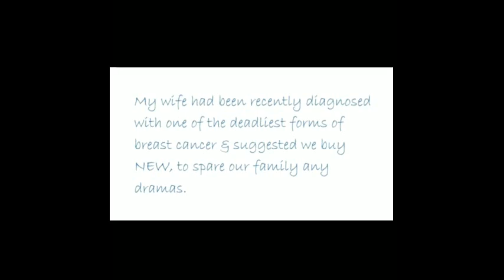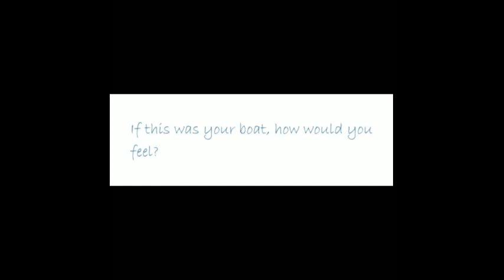Australia's Worst New Boat?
Severe maufacturing and installation faults were encountered immediately after purchasing this "new" 4.5m TABS Bullshark from a dishonest Townsville marine dealer in late 2015.

Regardless of meticulous care, this pathetic craft is now in an unsafe condition & undergoing an entire refit. In effect, it was an unusable pile of scrap.

We were originally informed that salt water use voids all warranties!

The Townsville marine dealer & manufacturer are no longer aligned, both blaming the other, leaving a simple fisherman to wear significant stress & financial burden!